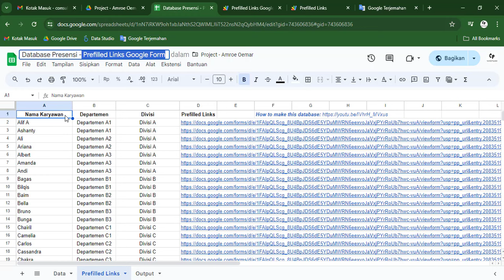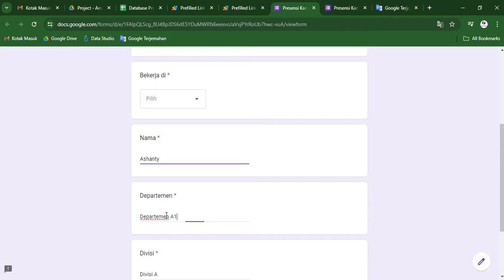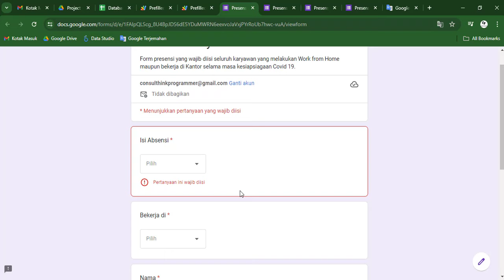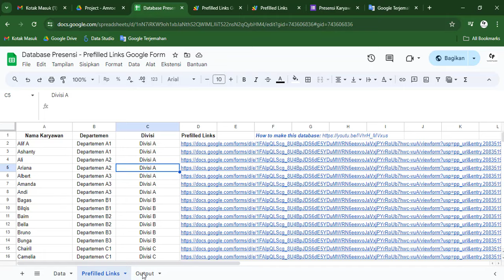WebApp - Apps Script - WebApp To Access Prefilled Google Form (Demo 2)